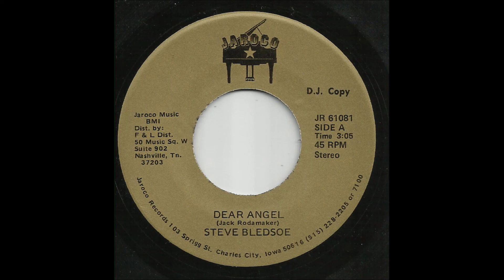Steve Bledsoe - Dear Angel